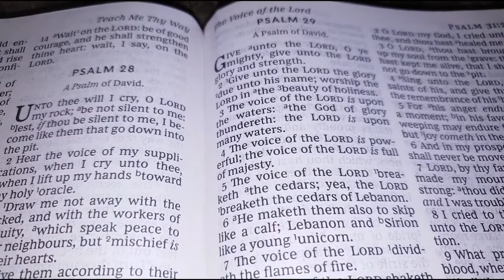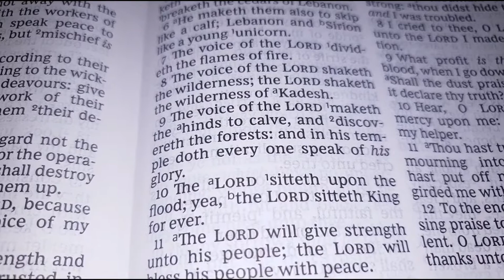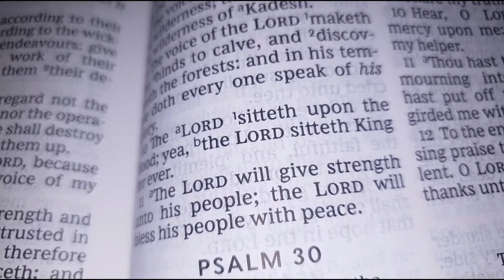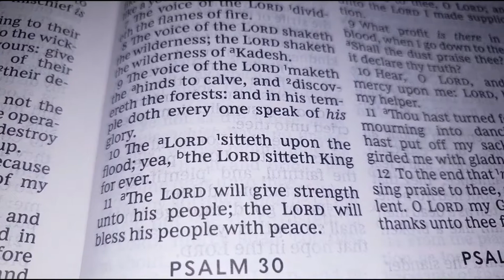ASMR BIBLE READING - PSALM 29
The Voice of the LORD